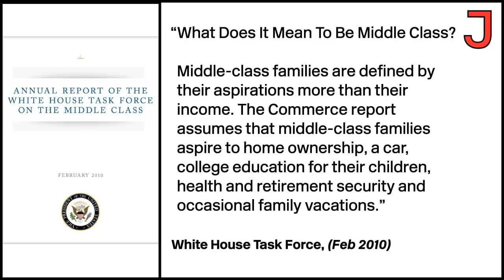Class Isn't About Culture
On The Jacobin Show, David Griscom discusses why people often mistake a culture analysis for a class analysis and how this misunderstanding serves the ruling class.